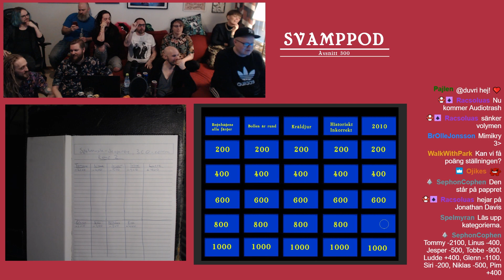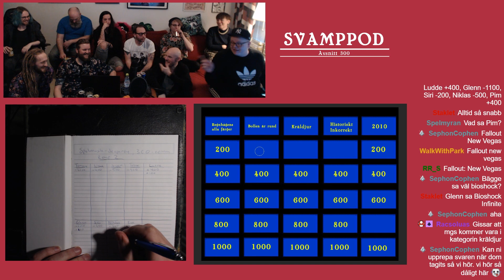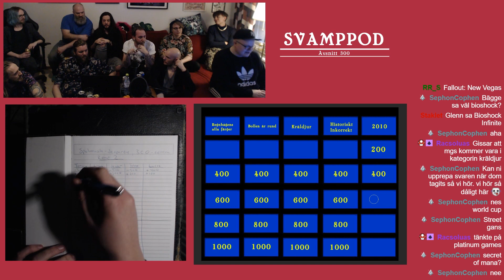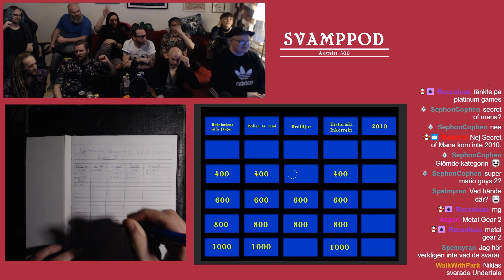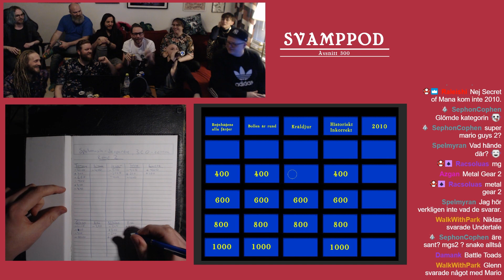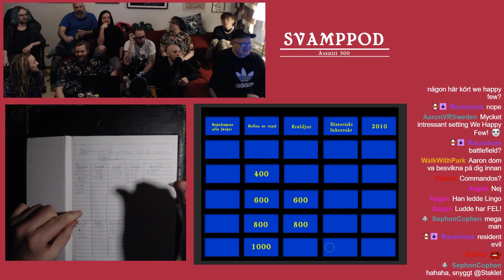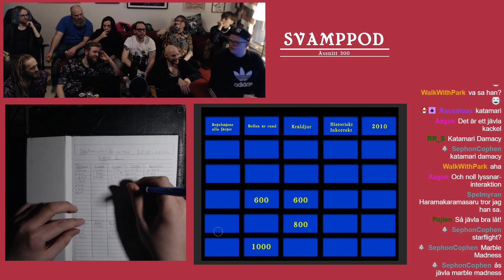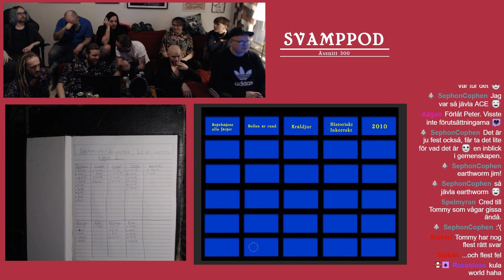Streamdag 300 | Del 4 | Final i Spelmusik-Jeopardy